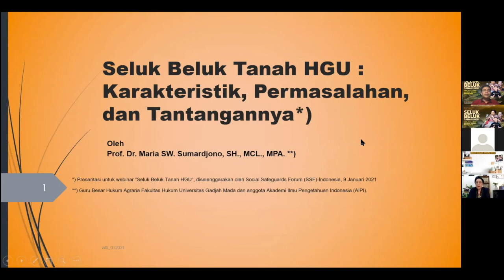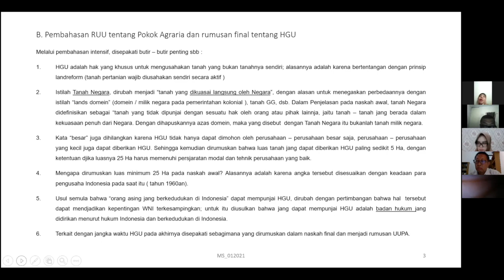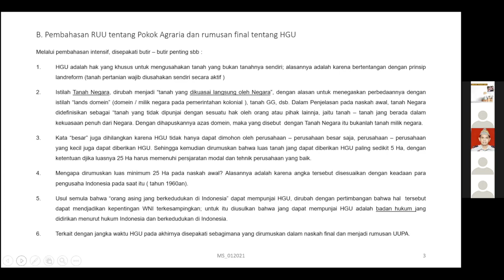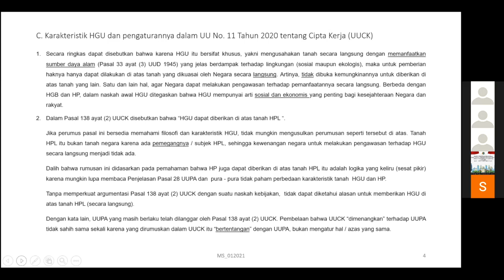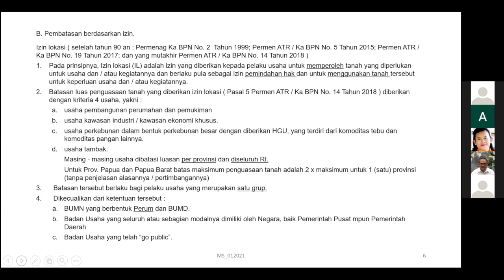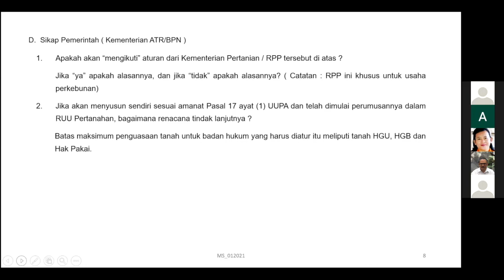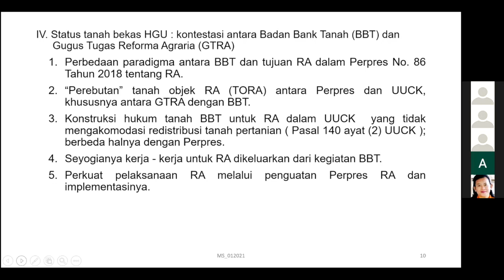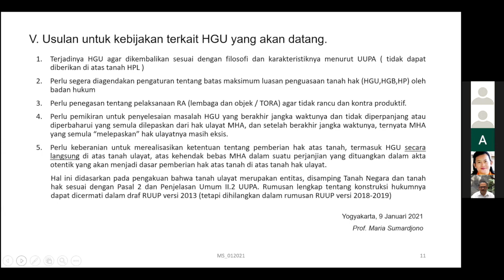Seluk Beluk Tanah HGU |Karakteristik, Permasalahan dan Tantangan | Prof. Dr. Maria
Silakan usulkan topik yang ingin dibahas pada kolom comment!